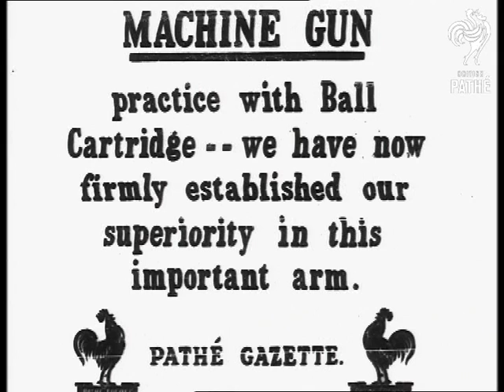Machine Guns Transport & Practise (1914-1918)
Machine guns transport and practise Location of events unknown.

World War One. Weapons. CU man assembling tripod stand for machine gun. Then workers loading these stands onto a truck.  Shot of a field; with some poles in BG stuck in ground at various angles; some leaning into each other; their purpose uncertain. British soldiers run onto field and begin to assemble gun and stand. 2 men operating gun while others are looking through binoculars. CU the 2 with gun; straightening out the ammunition; etc.; and firing the machine gun-- just looks like a bit of smoke and some sparks streaming from it. Armaments.
 FILM ID:1870.15